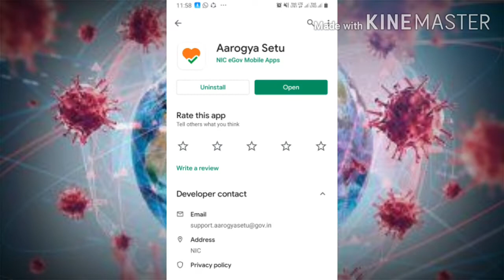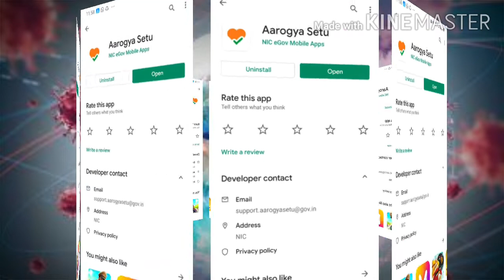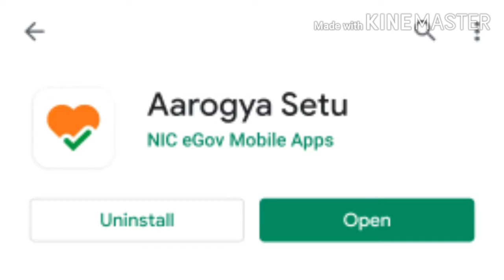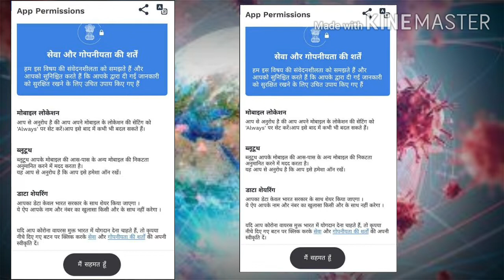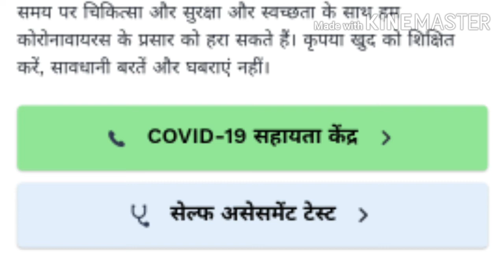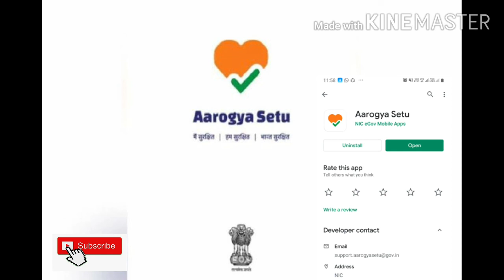Aarogya Setu App | How to Use & Install | Covid19 Official Indian App | Rahul Roy |Yours Auditor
अरोग्या सेतु COVID-19 के खिलाफ हमारी संयुक्त लड़ाई में भारत के लोगों के साथ आवश्यक स्वास्थ्य सेवाओं को जोड़ने के लिए भारत सरकार द्वारा विकसित एक मोबाइल एप्लिकेशन है। ऐप का उद्देश्य भारत सरकार, विशेष रूप से स्वास्थ्य विभाग की पहल को बढ़ाने के लिए है, जो कि COVID-19 से संबंधित जोखिमों, सर्वोत्तम प्रथाओं और प्रासंगिक सलाह के संबंध में एप्लिकेशन के उपयोगकर्ताओं तक पहुंचने और उन्हें सूचित करने के लिए सक्रिय रूप से है।